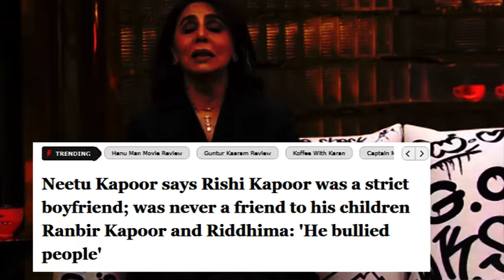Neetu Kapoor : 'Don’t do this. Don’t do that. Come home.'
Koffee With Karan Season 8: Neetu Kapoor discussed her relationship with the late Rishi Kapoor.